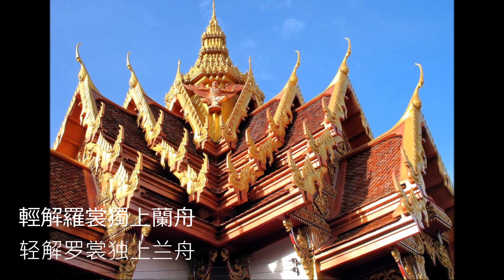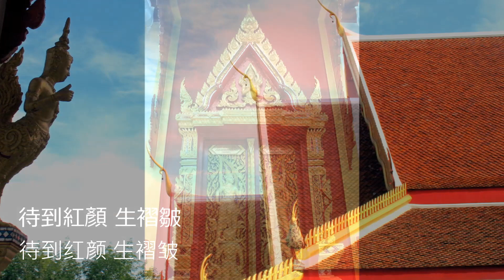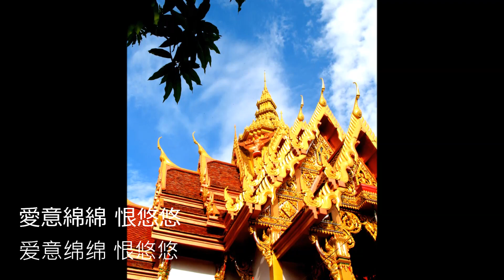[ 合艾的隱秘寺廟 Hidden Temple in Southern Thailand Hatyai ] 胡蜜丹 - 新一剪梅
Thailand is famous for its temples, and magnificent Thai Buddhist temples can be found throughout the kingdom. There are ancient temples in places such as Ayuthaya and Sukothai and stunning modern temples such as Rong Khun Temple in Chiang Rai.

Hat Yai is a little different. There is a large Muslim population and some areas of the south have more mosques than temples. Hat Yai also has a large ethnic Chinese population and many temples are Chinese in style rather than classical Thai.

Some of the Chinese temples are tiny and have been slotted in between existing buildings in a very narrow gap. Others are huge, such as Taworn Woraaraam Temple. This temple is built on several floors and has its own elevator.胡蜜丹 -  新一剪梅  [ 合艾的隱秘寺廟 Hidden Temple in Southern Thailand Hatyai ]